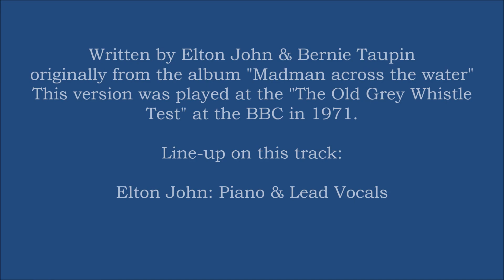ELTON JOHN - Tiny Dancer (BBC Old Grey Whistle, London, 06/12/1971)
Performed at the Old Grey Whistle Test, BBC Television Theatre, London, UK - December, 6th, 1971.

Written by Elton John & Bernie Taupin originally from the album "Madman across the water" (1972).

Line-up on this track:

Elton John: Piano & Lead Vocals

MY PERSONAL STORY TO THIS SONG RELATED TO THE MEMORY MC PROJECT: I first heard the song in July 1994, aged 16. I dedicated it to Nancy. It went all along with my thoughts and living experience during that period of time in my life.